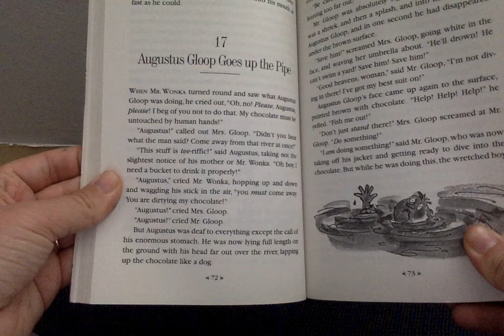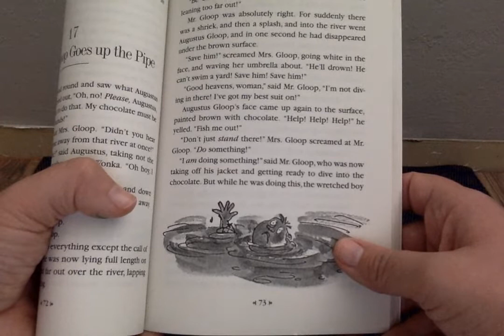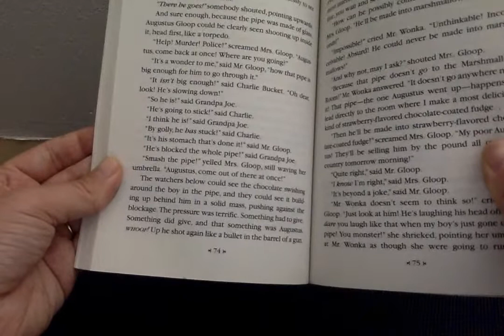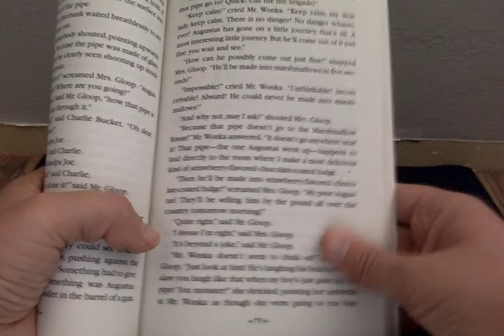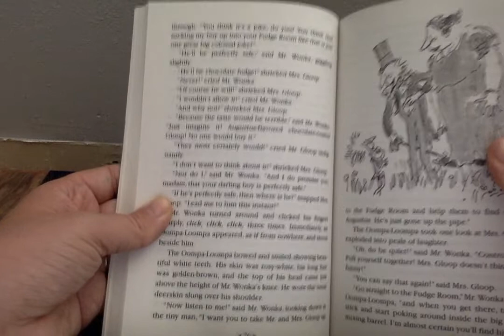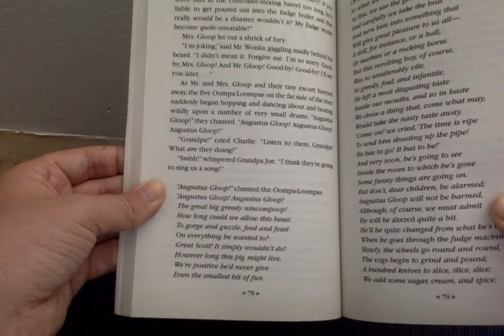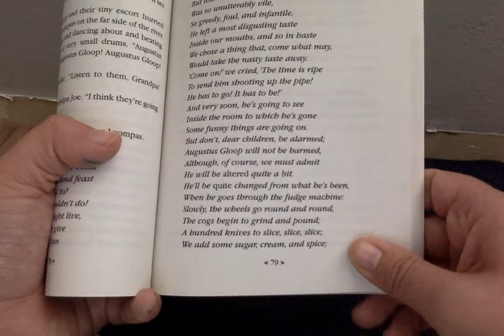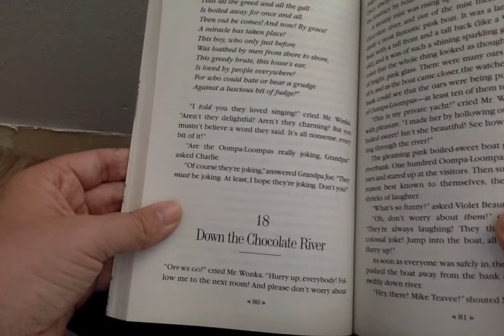Charlie Chapter 17